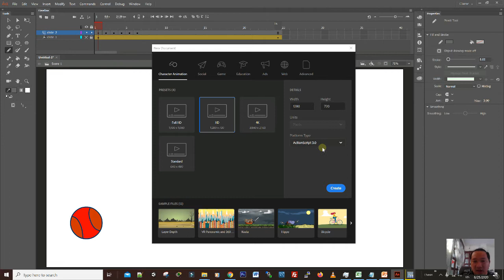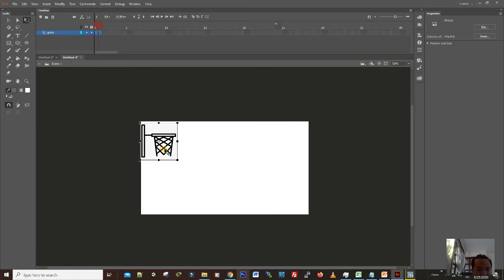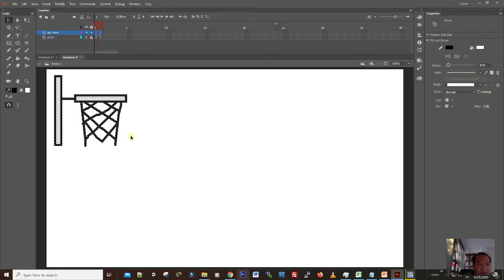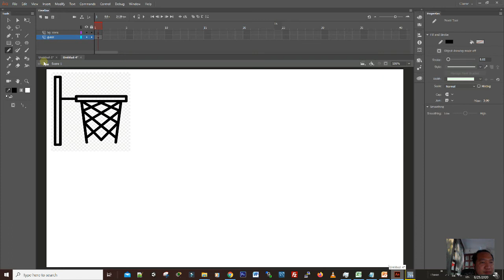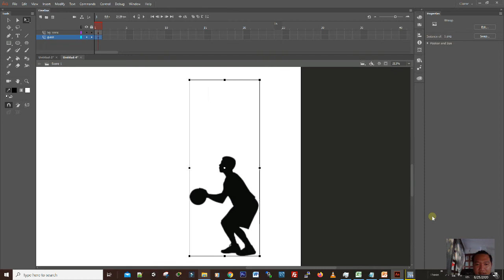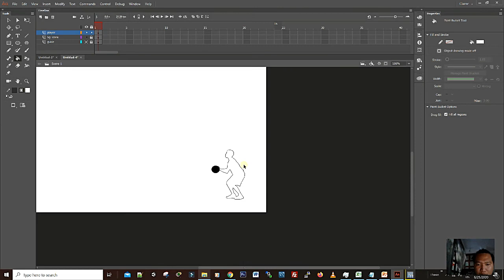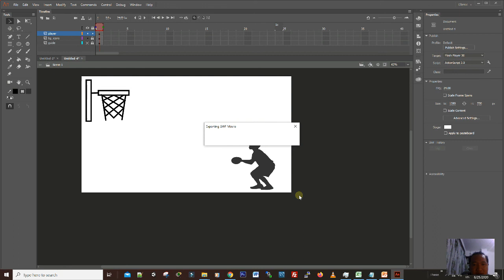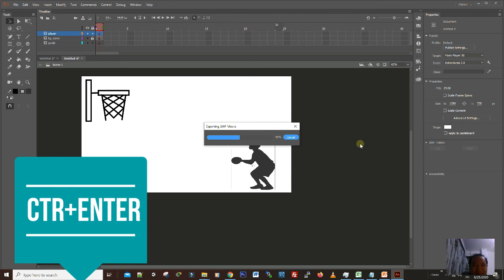Chapter 1 Adobe Animate Activity 1 (Part 3)